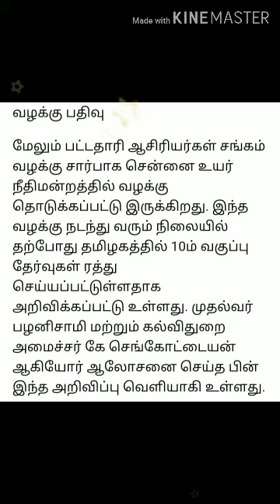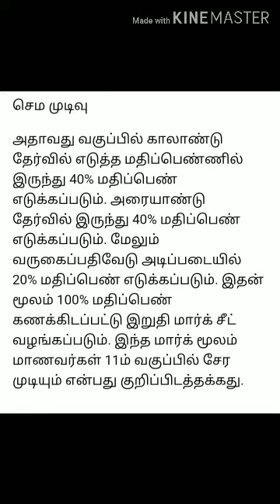தமிழகத்தில் 10 வகுப்பு தேர்வு ரத்து, அனைவரும் தேர்ச்சி, பெற்ற மாணவர்களுக்கு மதிப்பெண் வழங்கும் முறை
தமிழகத்தில் 10 வகுப்பு தேர்வு ரத்து செய்யப்பட்டது அனைவரும் தேர்ச்சி பெற்ற மாணவர்களுக்கு மதிப்பெண் வழங்கும் முறை